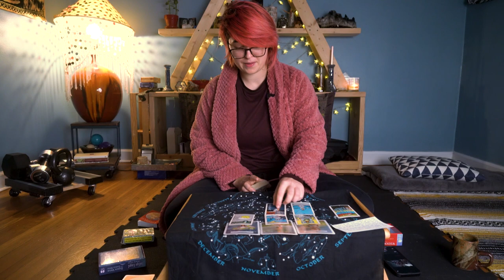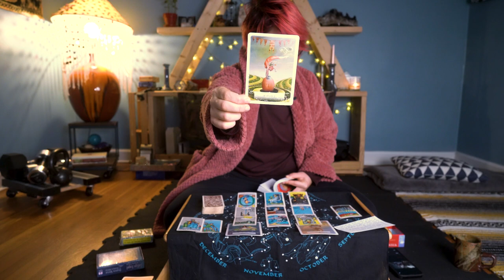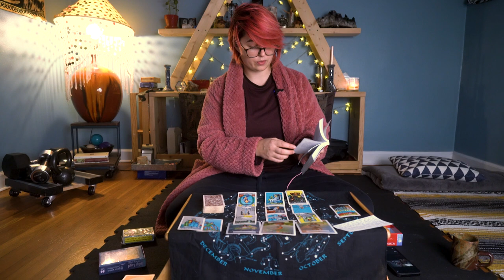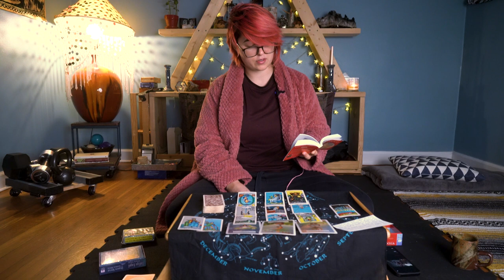✨WEEKLY ENERGY✨ DECEMBER 12 - 18 | YOU HAVE WHAT YOU NEED WITHIN YOU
✅  TRUTH
✅  RELATIONSHIP MIRRORS
✅  MENTAL UPGRADES
✅  INSPIRATION
✅  CHOOSING YOURSELF